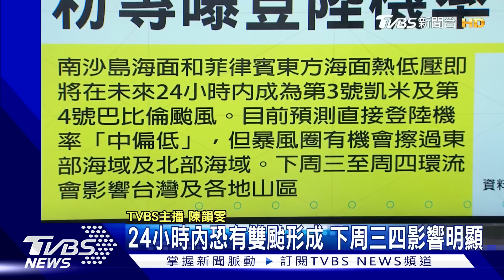痛批川普「黑暗」演說 拜登最新聲明:繼續戰鬥 24小時內恐有雙颱形成 下周三四影響明顯｜TVBS晨間快訊｜TVBS新聞20240720